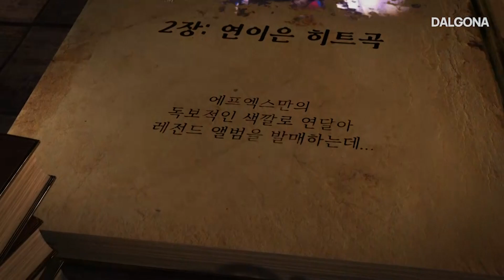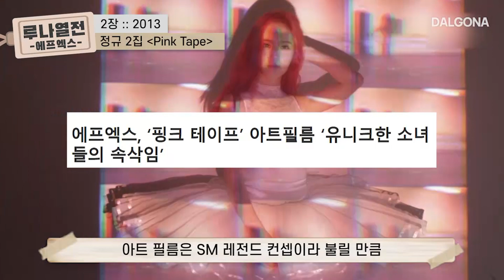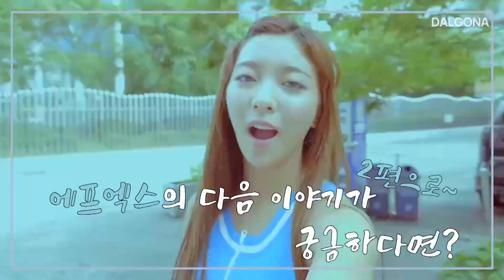수포자도 유일하게 좋아했던 수학 기호 에프엑스 f(x) | 루나열전 | 달고나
00:00 📔루나열전 에프엑스 상 편📔
00:28 1장 :: 2009~2010
00:31 데뷔앨범 ‘라차타’ 발매
01:02 싱글 1집 ‘Chu~♡’ 발매
01:22 미니 1집 ‘NU 예삐오’ 발매
01:46 ‘Mr. Boogie’ 활동
01:52 개인활동
02:16 수상
02:32 광고 활동
03:04 2장 :: 2011~2014
03:08 정규 1집 ‘피노키오’ 발매
03:30 정규 1집 리패키지 ’Hot Summer’ 발매
03:56 일본 데뷔
04:09 미니 2집 ‘Electric Shock’ 발매
04:42 수상
05:06 빅토리아 스캔들
05:30 정규 2집 ‘Pink Tape’ (feat. 첫 사랑니)
06:04 정규 3집 ‘Red Light’
06:35 엠버 미니앨범 ‘Beautiful’ 발매 (feat. SHAKE THAT BRASS)
07:04 크리스탈 연기 활동
07:33 다음편 예고

그 때 그 시절, 레전드의 시작!
현재 진행 중인 그들의 이야기가 궁금하다면?
루나열전, 달고나에서 확인하세요!